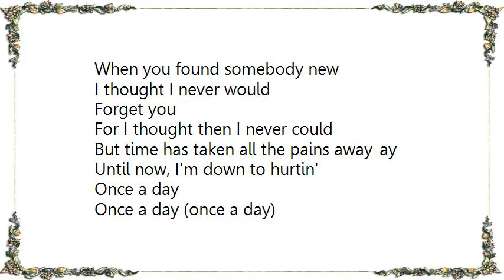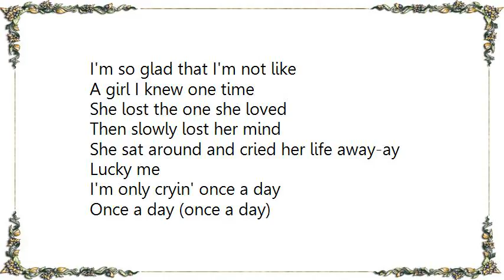Connie Smith - Once a Day Live Lyrics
[Lyrics Connie Smith - Once a Day Live]
When you found somebody new
I thought I never would
Forget you
For I thought then I never could
But time has taken all the pains away-ay
Until now, I'm down to hurtin'
Once a day

Once a day (once a day)
A-all day long (all day long)
And o-once a night (once a night)
From dusk till dawn (dusk till dawn)
The only time
I wish you weren't go-one
Is once a day
Everyday

I'm so glad that I'm not like
A girl I knew one time
She lost the one she loved
Then slowly lost her mind
She sat around and cried her life away-ay
Lucky me
I'm only cryin' once a day

The only time
Everyday
All day long
Once a day
Everyday
All day lo-ong